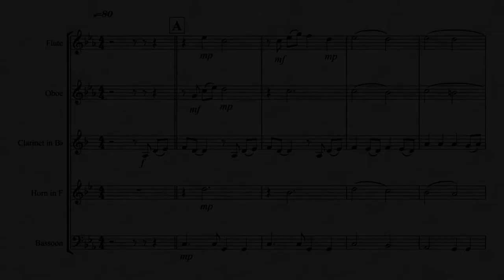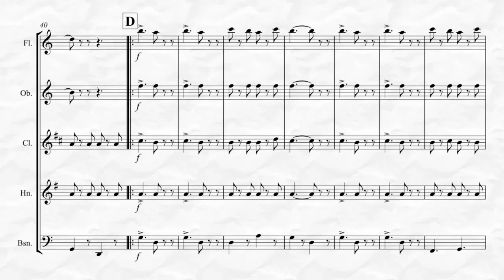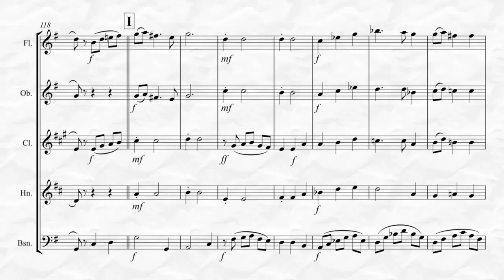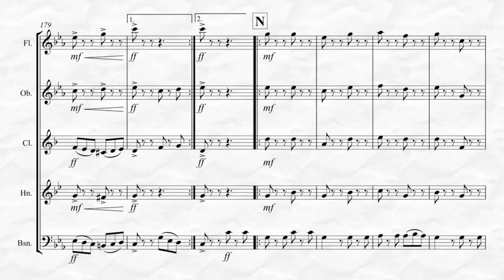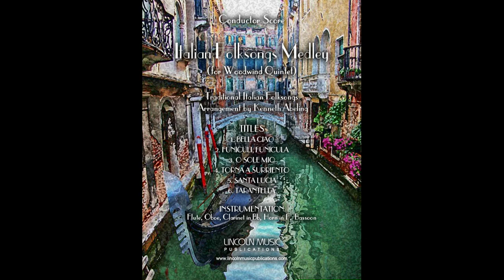Italian Folksong Medley (for Woodwind Quintet)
Italian Folksongs Medley is a collection of six popular traditional Italian and Neapolitan folksongs arranged for Woodwind Quintet. The Titles Include: 1. Bella Ciao 2. Funiculi, Funicula, 3. O Sole Mio, 4. Torna a Surriento (Come Back to Sorrento), 5. Santa Lucia and 6. Tarantella. The piece can be played as a medley with repeats as desired or as individual pieces. This advanced intermediate level arrangement is suitable for a variety of performance application to include general performance, Weddings and other Italian celebrations. Also available for Woodwind Quartet! To listen, view in its entirety and purchase please go